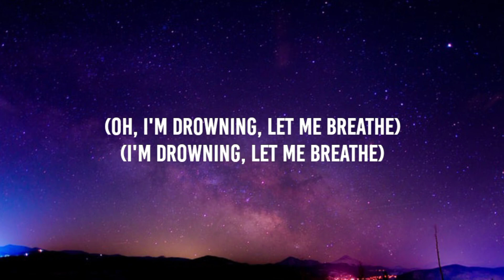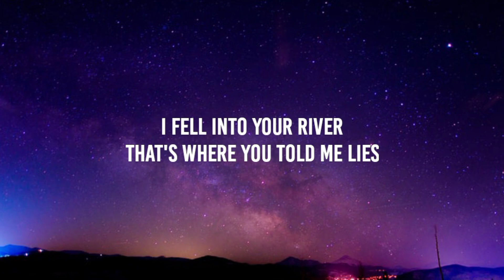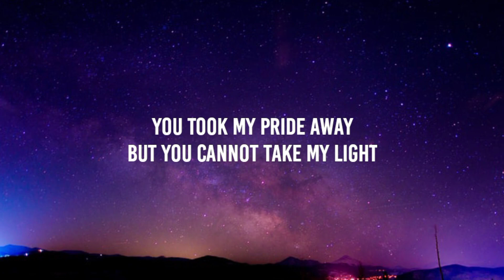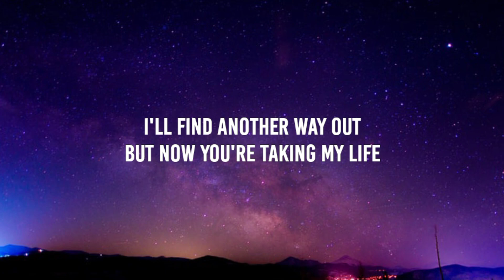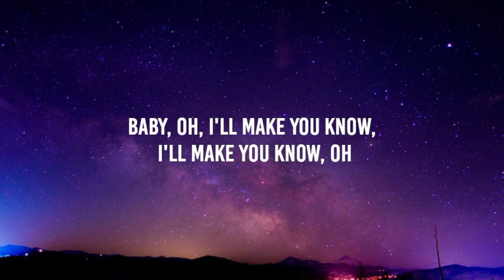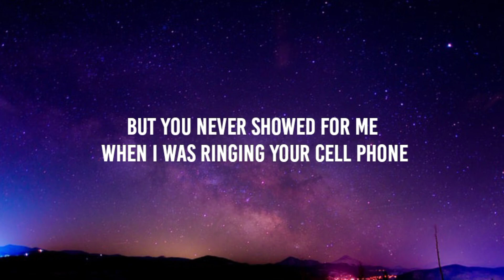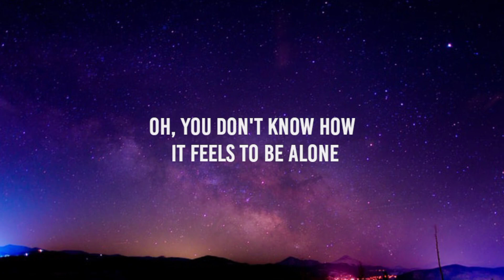BoyWithUke - Toxic (Lyrics) "all my friends are toxic"